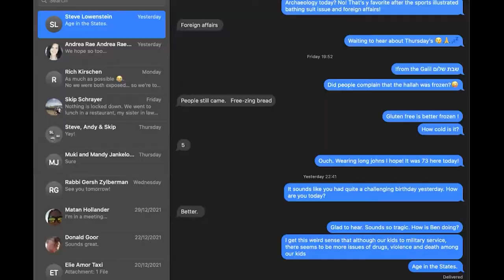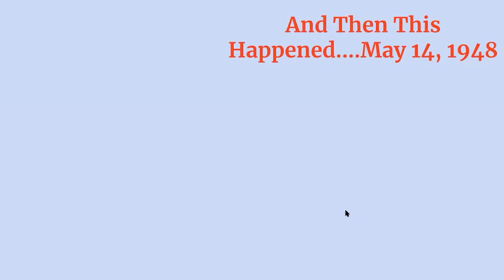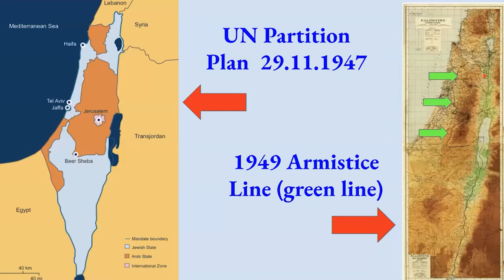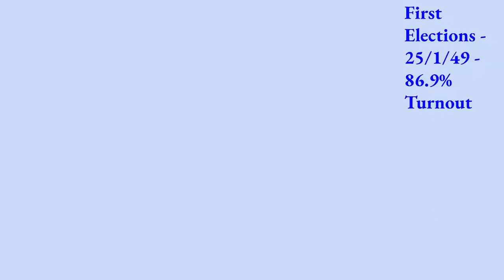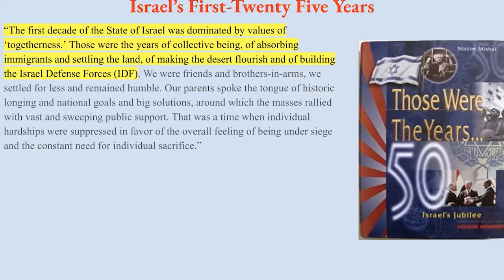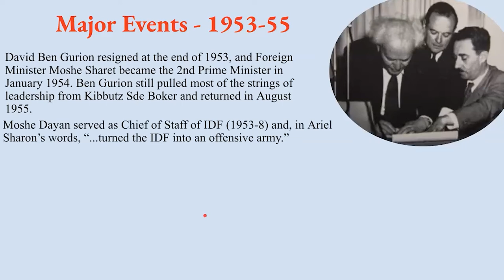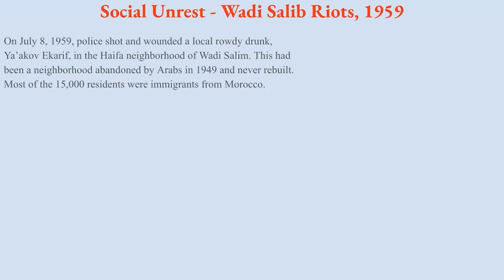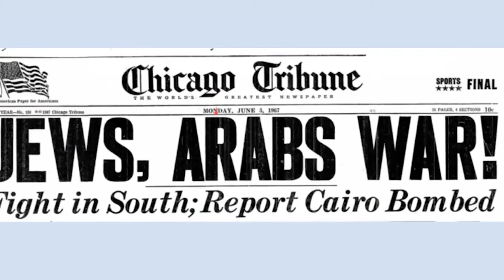From Exile to Start-Up Nation: History of Zionism & Israel with Israel Educator Mike Hollander - 2/6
A Zoom recording of From Exile to Start-Up Nation - A Six-Part History of Zionism and Israel with Renowned Israel Educator Mike Hollander

Part 2, recorded January 12, 2022.

North Shore Congregation Israel